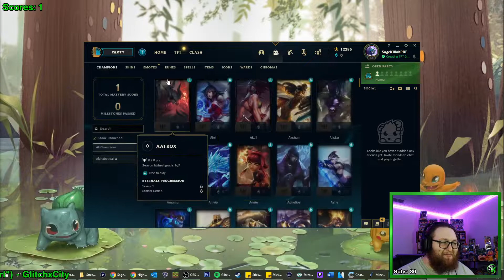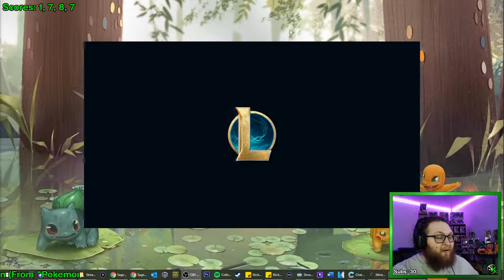MORE MERCENARY ONE TRICKING | TFT SET 6 PBE | 🔴10/26/2021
Check out the stream live 3 to 5 days per week